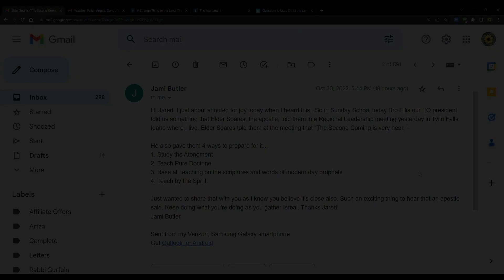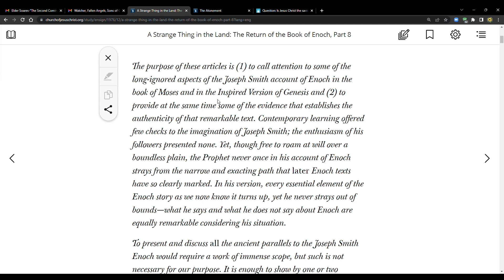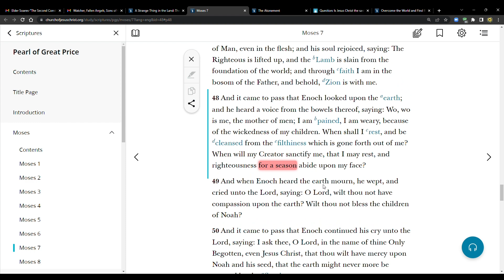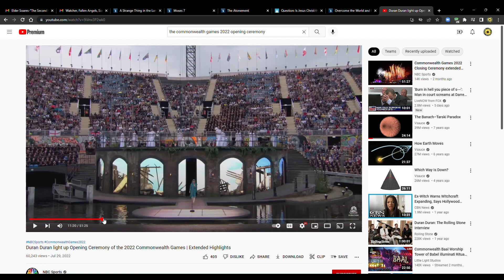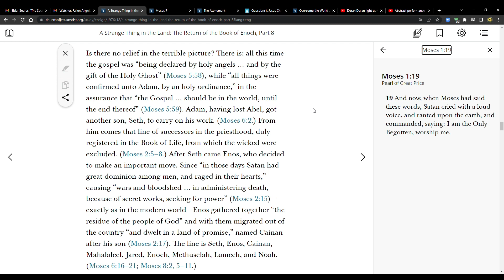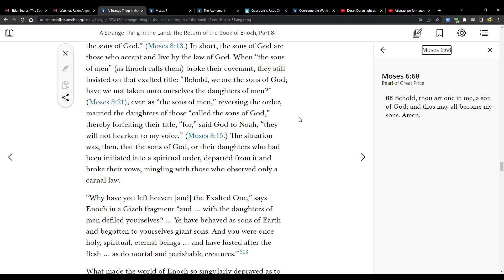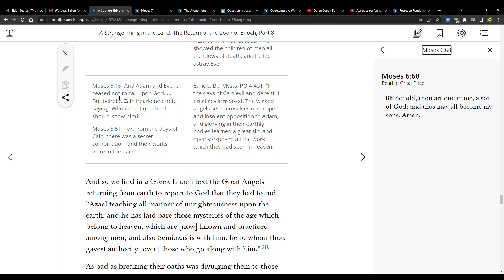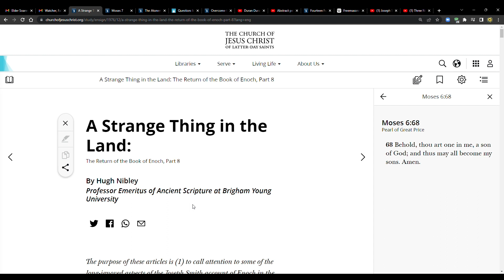"The Second Coming is Very Near" / Secret Combinations / "The Watchers" in the Ensign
A Strange Thing in the Land: The Return of the Book of Enoch, Part 8

The Atonement
By Elder Russell M. Nelson

Question: Is Jesus Christ the savior of other worlds?

Overcome the World and Find Rest
By President Russell M. Nelson

First Presidency Message
Fourteen Fundamentals in Following the Prophet
President Ezra Taft Benson,
Of the Quorum of the Twelve